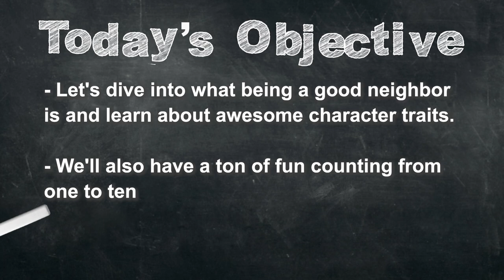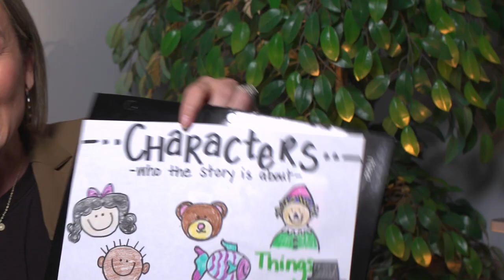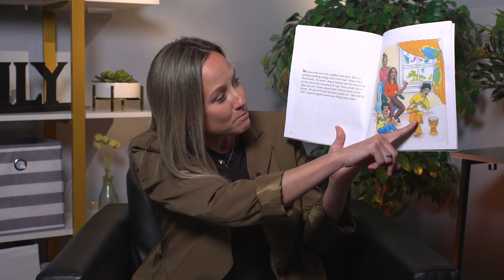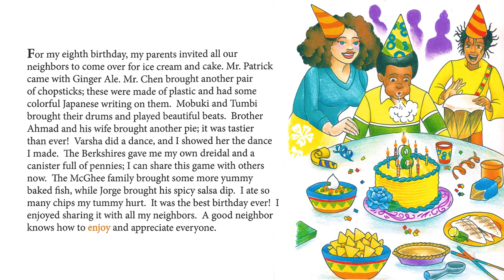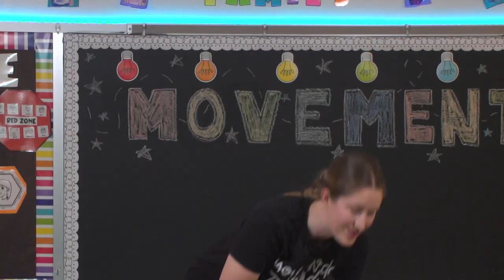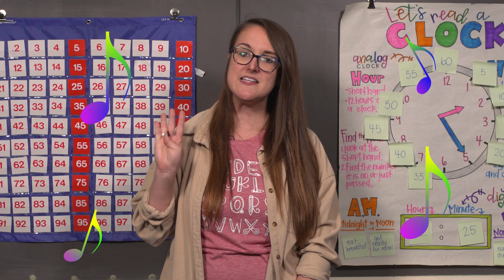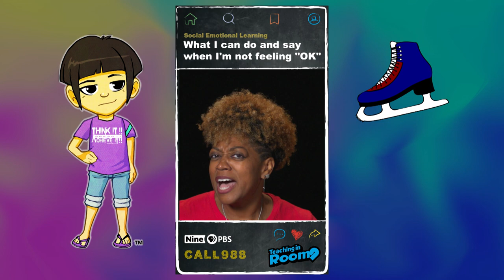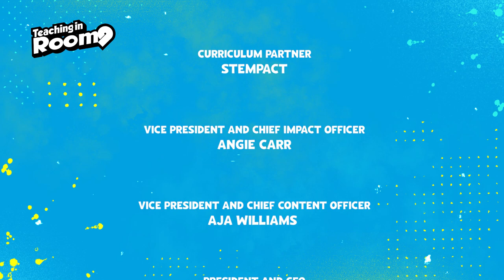Engaging Learning, PreK to K-5: Stories, Math, Movement & More! | Nine PBS Teaching in Room 9 Ep. 2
🎈 Embark on an educational journey with "Teaching in Room 9," a dynamic collaboration between Nine PBS and dedicated local educators from Missouri! 🍎📚

From PreK to K-5 learners, this episode is a vibrant mix of school readiness, story time, movement, and math that sparks young minds' curiosity. Aligned with the Department of Elementary and Secondary Education (DESE) standards for Missouri and Illinois, each segment fuels learning and supports key educational goals.

🚶 **Ready to Line Up:** Learn essential school readiness skills as we explore the art of forming a line and taking turns. These valuable life skills empower our young learners!

📖 **Story Time Magic:** Imagination takes flight as we delve into "A Good Neighbor" by Dr. L.A. Smith together. The story's lessons come to life in this captivating literary adventure.

🏊 **Dive into Movement:** Dive into fun with our imaginative movement lesson! Young bodies pretend to swim, fostering physical activity and active engagement.

➕ **Groovy Math Song:** Groove along to a math-themed song that makes numbers and concepts a delightful learning experience.

💚 **Nurturing Emotional Well-being:** Our social-emotional lesson nurtures mental health with strategies for children and caregivers to foster emotional well-being and resilience.

Be the first to know about new episodes, ensuring your young learners never miss out on the excitement! For trusted educational resources, explore Together, we're shaping young minds and making learning an extraordinary adventure!

Teaching in Room 9 is supported by Bank of America, Berges Family Foundation, Boeing, The Cigna Group Foundation, Dana Brown Charitable Trust, Emerson Charitable Trust, and Pershing Charitable Trust.